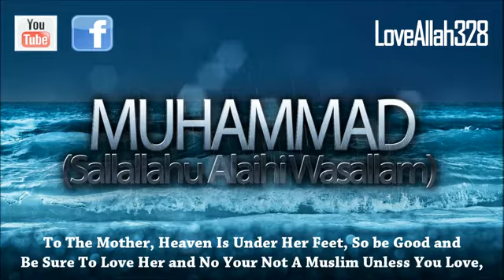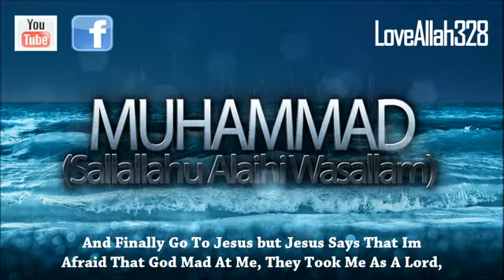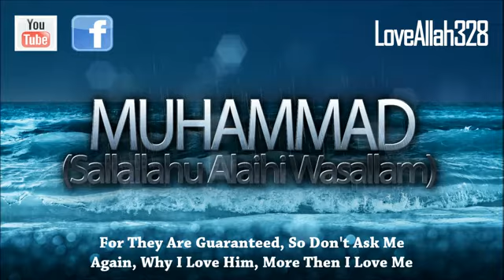RE The Movie INNOCENCE OF MUSLIMS Prophet Muhammad s a w Greatest Man Ever Lived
Prophet Muhammad (s.a.w) Greatest Man Ever Lived